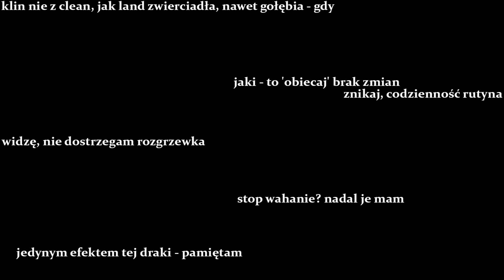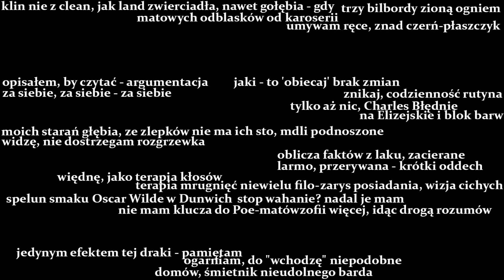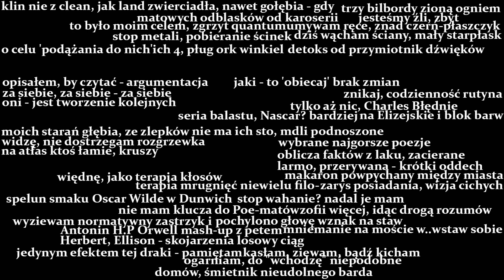evening's. - Runaway Re-slave 1824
Workshop extravaganza trwa, lecz poważne (i nowe) rzeczy rapowane jakoś w przyszłym roku, bo nadal w poszukiwaniu zjadliwego flow.

Bit: Dr. Dooom (Kool Keith) - Side Line (1999)